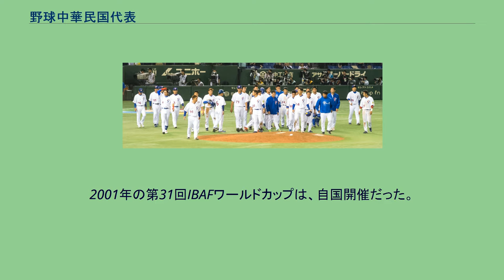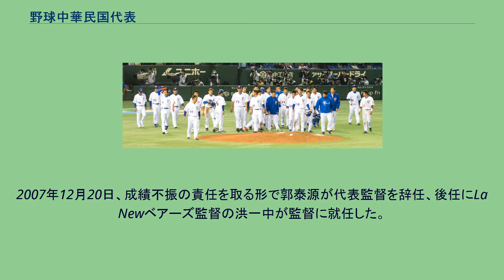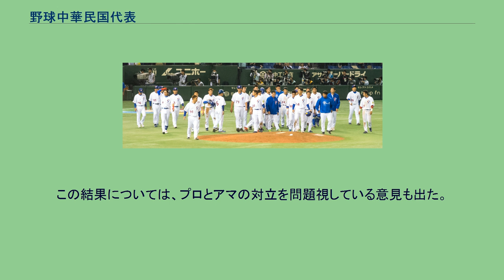野球中華民国代表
野球チャイニーズタイペイ代表（やきゅうチャイニーズタイペイだいひょう）は、台湾における野球のナショナルチームである。
国際大会では「チャイニーズタイペイ」（中華台北）の呼称を使用する。
野球台湾代表 1984年に公開競技として開催されたロサンゼルスオリンピックでは銅メダルを獲得した。
1992年には、正式競技となったバルセロナオリンピックで銀メダルを獲得している。
2001年の第31回IBAFワールドカップは、自国開催だった。
この大会では、日本を下し3位になっている。
2004年のアテネオリンピックでは、アジア予選で韓国を破り3大会ぶりの出場になった。
ただ、予選リーグで敗退となった。
2006年から開催される事となったワールド・ベースボール・クラシック(WBC)では王建民や陳金鋒ら主力が辞退したこともあり、日本における1次ラウンドで敗退した。
2007年の第24回アジア野球選手権大会では韓国、日本に敗れて3位となったが、世界最終予選に進出した。
2007年12月20日、成績不振の責任を取る形で郭泰源が代表監督を辞任、後任にLa Newベアーズ監督の洪一中が監督に就任した。
洪一中監督で挑んだ2008年北京オリンピックでは予選リーグで中国に歴史的敗戦を喫するなど5位で予選敗退、その後洪一中監督が退任し後任には輔仁大学野球部監督の葉志仙が就任した。
2009年の第2回WBCでは、初戦で韓国に0－9で大敗すると中国にも1－4で敗れ1勝もすることなく1次ラウンドで姿を消した。
そのため第3回WBCでは予選から出場することとなった。
2012年3月に、東京ドームで日本代表と「東日本大震災復興支援ベースボールマッチ」という特別試合を行った。
11月10日に、キューバ代表とサンダーシリーズという国際試合を行った。
11月15日からの第3回WBC予選では予選を勝ち抜き本大会へ進出。
2013年の第3回WBC本戦では、1次ラウンドを2勝1敗の1位で初めて突破したものの2次ラウンドで日本、キューバに敗れ敗退した。
11月に日本と「2013 BASEBALL CHALLENGE 日本 VS チャイニーズ・タイペイ」という特別試合が行われた。
2015年に始まった野球の国際大会の2015 WBSCプレミア12では、自国で開催されたがグループリーグで敗退し、決勝トーナメントに進めなかった。
2016年10月から11月にかけて第1回WBSC U-23ワールドカップに出場予定。
2017年3月には第4回WBCに出場したが、1勝も挙げることなく1次ラウンドで敗退し、次回は予選ラウンドから開始することが決定した。
この結果については、プロとアマの対立を問題視している意見も出た。